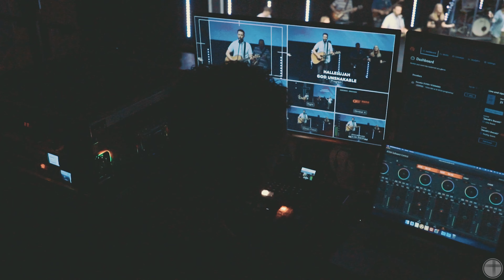True Hope News | August 27th 2023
This week in True Hope News - Membership Classes | Alpha at True Hope | Three Services September 10th | Join the Production Team!
To stay up to date with everything True Hope sign-up for the Weekly